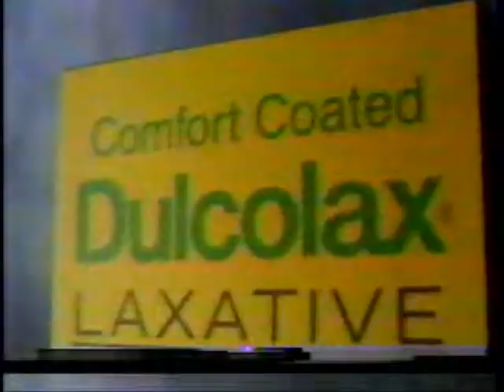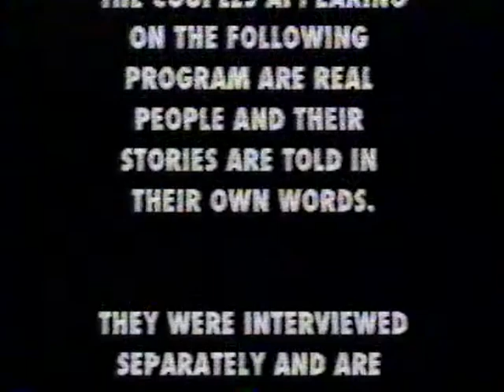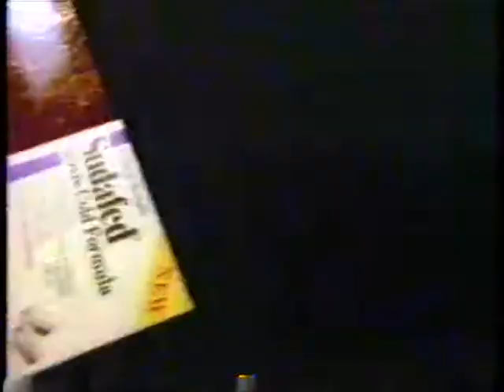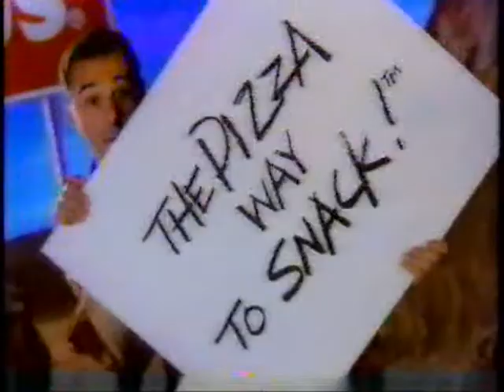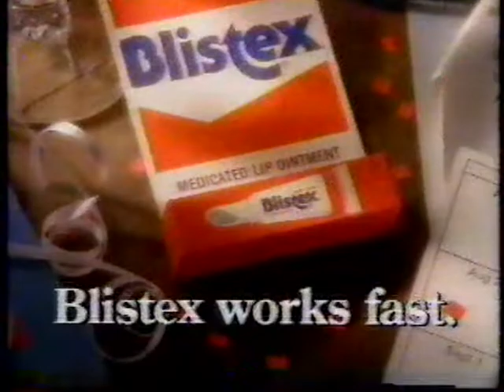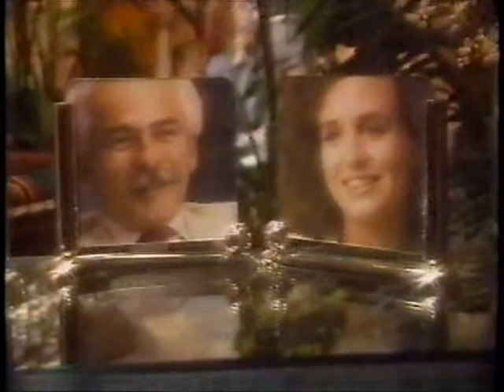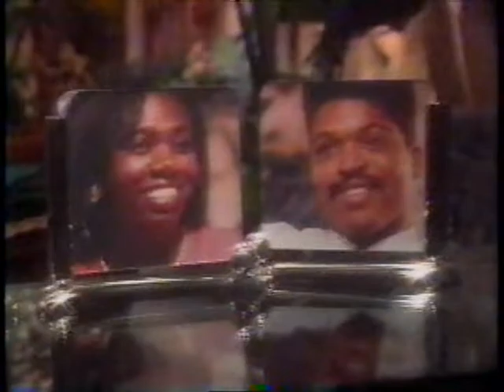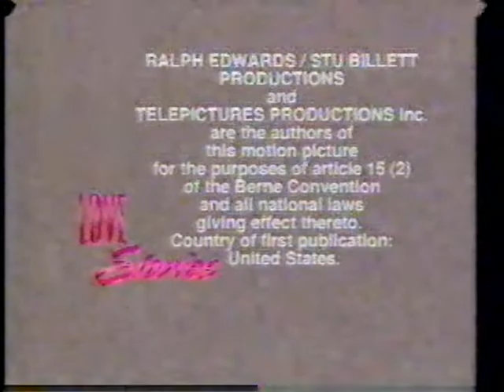Love Stories with Kristian Alfonso (November 13,1991)